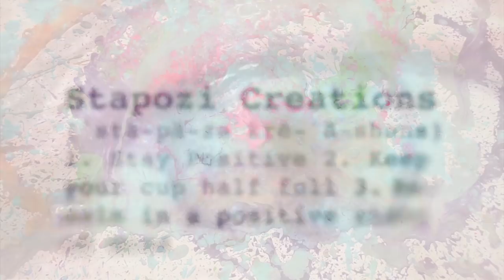Ghost Light - 12/1/18 Atlanta GA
Best Kept Secret
This Thing Ain’t Going Nowhere (Jam)
Best Kept Secret

Ghost Light is Holly Bowling, Tom Hamilton, Steve Lyons, Raina Mullen and Scotty Zwang.

🎥 by Guilty Peach Productions & Stapozi Creations
🔊Audio matrix by Stapozi Creations and Z-Man